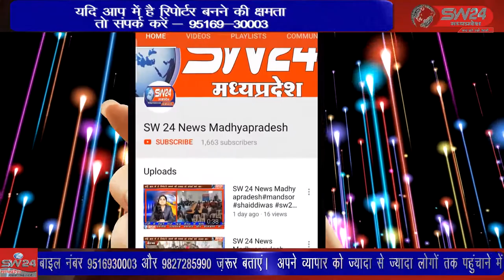gogawa- जनता को वेक्सीन लगाने के फायदे और नही लगाने पर क्या होगा नुकसान विस्तार से बताया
जनता को वेक्सीन लगाने के फायदे और नही लगाने पर क्या होगा नुकसान विस्तार से बताया। हम बात कर रहे है मध्य प्रदेश खरगोन जिला तहसील गोगावां की जहां स्थानीय प्रशासनीय अमला जनता को वेक्सीन लगाने एवं उनमें जागरुकता लाने को लेकर दोपहर 12 बजे नगर के मुख्य मार्गो पर पद यात्रा पर निकला। गोगावां से इकबाल हकीम की रिपोर्ट